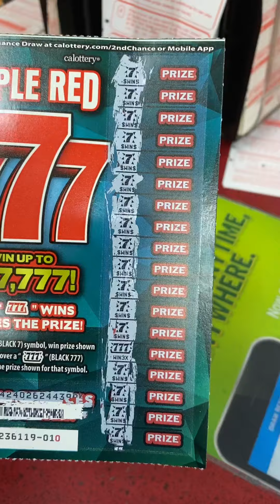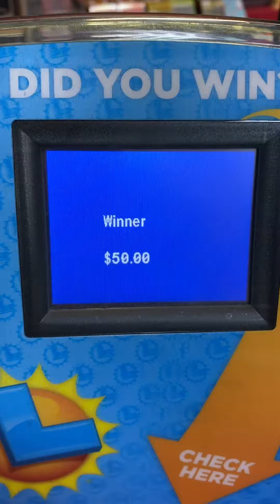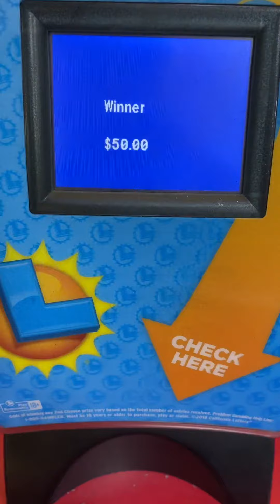Triple Red 777 Scratcher calottery win 50$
scratcher tickets